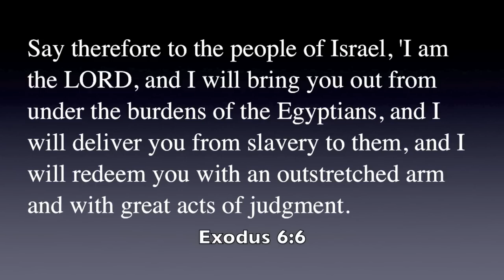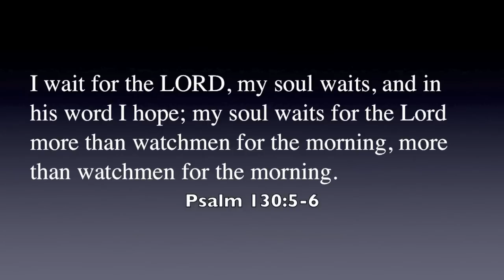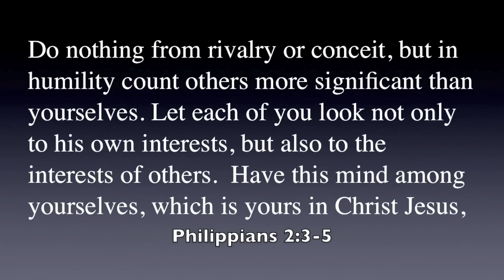The Servant's Ransom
Jesus has left Himself as an example for us to serve others. It is impossible for us to pay Him back for all that He did to serve us, but serving others is what we can do to glorify Him.